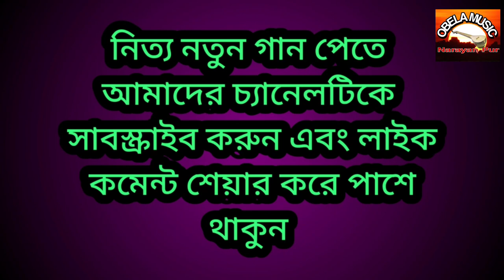আমায় ভুলে যেতে বলোনা । বিচ্ছেদ গান । covered by কবিরুল সরকার। obela music .. .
আমায় ভুলে যেতে বলোনা
# বিচ্ছেদ গান
covered by কবিরুল সরকার
obela music .. .